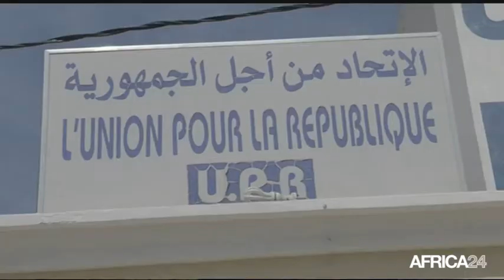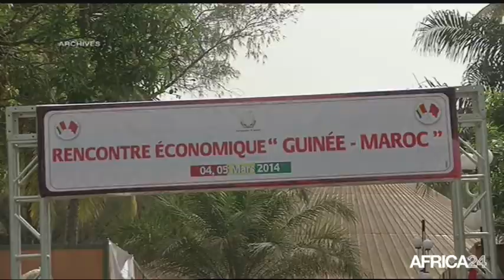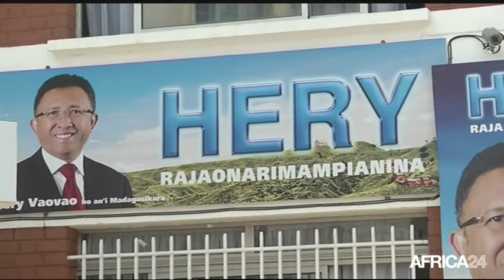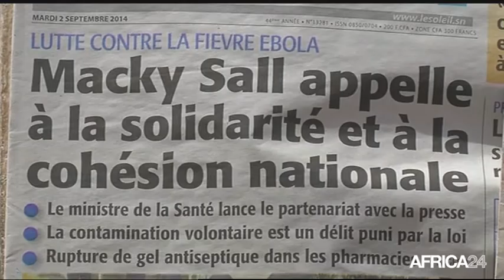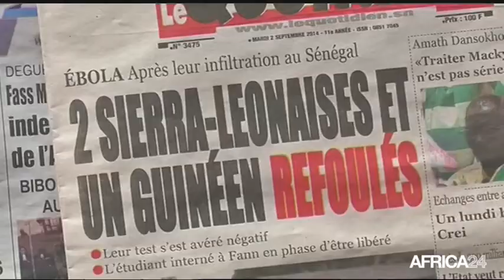Le Journal du lundi 8 septembre • 19h GMT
Mauritanie, Élection d’un nouveau président à la tête de l’UPR. Guinée, Forum économique Maroc-Guinée. Sénégal, Plan de riposte contre l'épidémie de fièvre Ebola. Mauritanie, Élection d’un nouveau président à la tête de l’UPR.